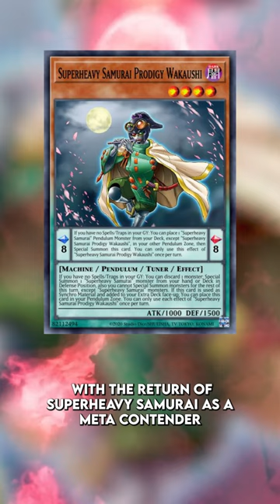Unbanning this Card was a HUGE MISTAKE 😦| Yu-Gi-Oh! TCG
I wouldn't be surprised if this Yu-Gi-Oh card found its way back onto the banlist again. The effect is just too powerful!